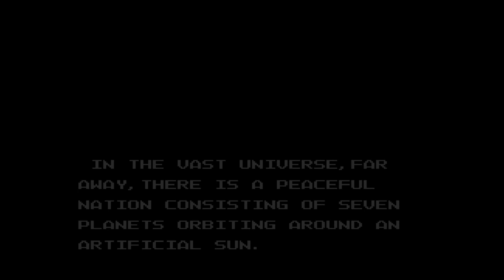Gun Nac (ガンナック, Gan-Nakku) - [NES]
NES Emulator: Fceux (Linux)
OS: EndeavourOS Linux x86_64
Kernel: 6.6.20-1-lts
DE: lxde
WM: Openbox

Gun-Nac is a 1990 scrolling shooter video game developed by Compile for the Nintendo Entertainment System. The game was released in Japan by Tonkin House on October 5, 1990, and in North America by ASCII Corporation in September 1991.

A wonderful, but horribly named overhead shooter in the style of games like Xevious, Zanac and Stinger, where you control a lone ship who must go up against an entire enemy force by yourself.

In Gun Nac humanity has colonized other parts of the galaxy, and this new colony was exposed to solar radiation that mutated and gave life to all sorts of inanimate objects who are now a threat to its inhabitants. So you'll be fighting everything from carrots to chopsticks who have taken on a life of their own. Its like a cutesy version of Maximum Overdrive.

So you take off in your humble ship to singlehandedly bring down this onslaught of absurd enemy threats. You'll quickly get thrown into battle and take control of your ship immediately. Controls are more or less perfect, with responsive movement and accuracy. Deaths in this game are your fault, not that of the game.

Few games on the NES, particularly overhead shooters, can match the frantic pace of Gun Nac. Enemies and bullets flood the screen, some with set patterns while others have seemingly more unpredictable movement. Some take a single shot to bring down, while others require concentrated firepower to destroy. Each stage features a miniboss at the midway point, and a stage boss at the end of each of the game's 8 levels. When you meet the giant rabbit at the end of stage 1, you'll wonder what you've gotten yourself into and love every minute of it.